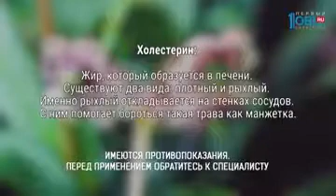Наше УТРО на ОТВ – травница о холестерине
Травница Татьяна Казанчеева расскажет о холестерине и способах его снижения. Многие из нас слышали о том, что холестерол вреден для здоровья. Долгое время врачи, диетологи, а еще и фармацевтические гиганты убеждали людей во всем мире в том, что уровень холестерина – это важнейший показатель состояния их здоровья.